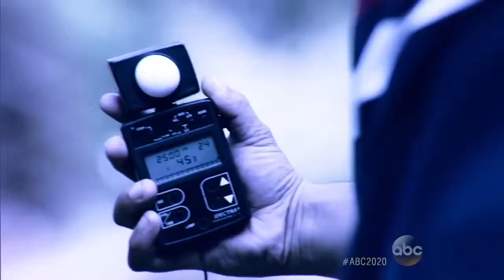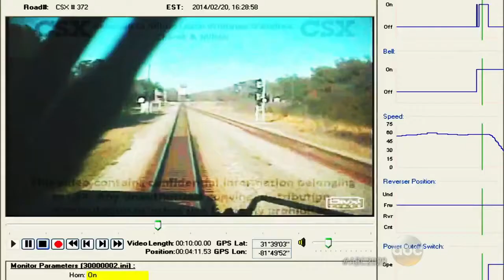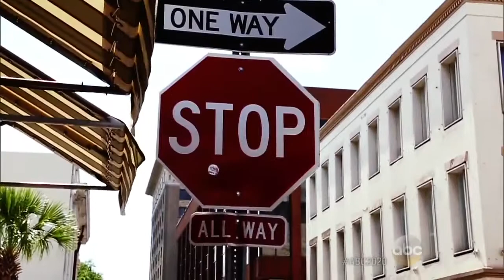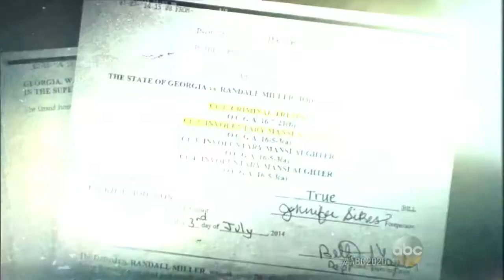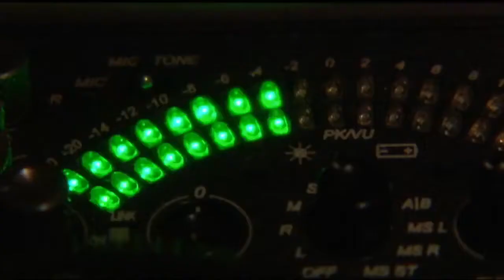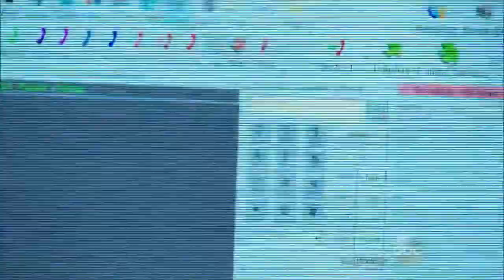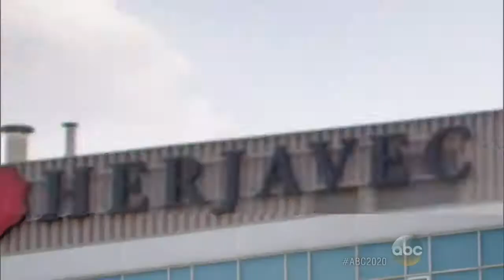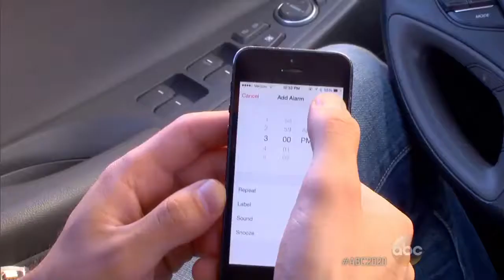NBC|ABC|20/20: Do Your F*** Job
NBC|ABC|20/20: News, Mystery - Do Your F*** Job
Camera Assistant Killed in 'Midnight Rider' Train Accident; 911 Operators, First Responders in Hot Seat for Bad Behavior